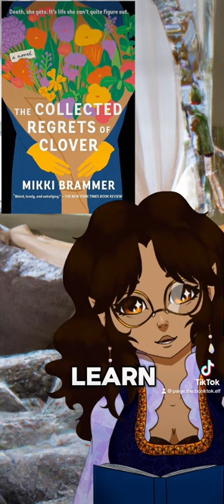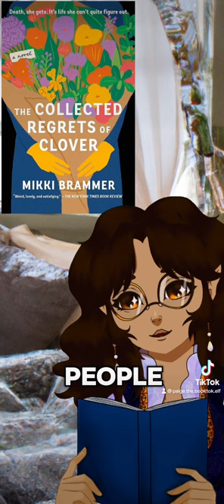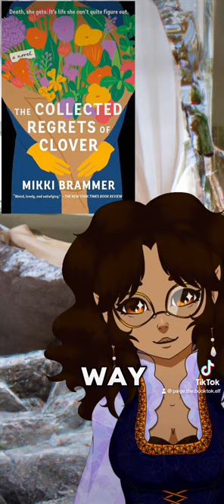First BookTok Review! The Collected Regrets of Clover by Mikki Brammer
Now reviewing: The Collected Regrets of Clover by Mikki Brammer

This is a heartfelt contemporary fiction read about loss, love, and letting go. I definitely recommend!

For an even more in depth review, follow Paige on her blog

Editor: @sinayastarchild @stitcherwitts